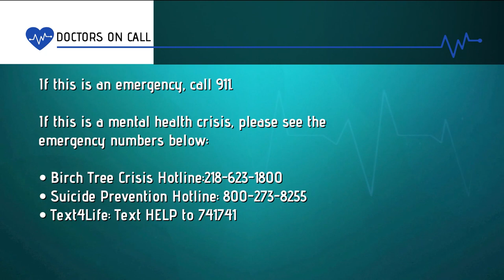Doctors on Call - February 9, 2023: PTSD & Trauma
Hosted by Dina Clabaugh and guests Mary Casey Ladd and Jennifer Elmberg discuss post-traumatic stress disorder and trauma.